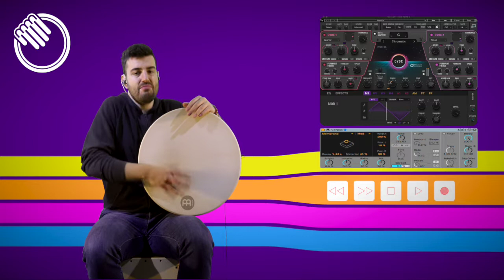Percussion + Electronic part 2